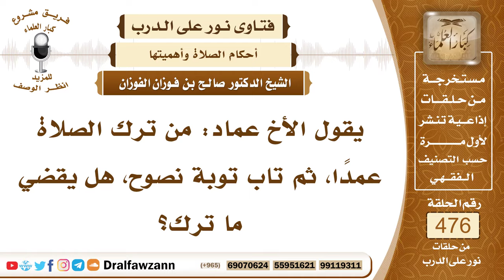6840- هل يجب قضاء الصلاة لمن تركها متعمداً ثم تاب ؟ - الشيخ صالح الفوزان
"6840- يقول الأخ عماد: من ترك الصلاة عمدًا، ثم تاب توبة نصوح، هل يقضي ما ترك؟
الجواب: الراجح أنه لا يقضي ما ترك، وإنما تكفي التوبة؛ لأنه في وقت تركه للصلاة متعمدًا ليس على الإسلام، ترك الصلاة متعمدًا كفر، فهو يدخل في الإسلام من جديد، ويتوب إلى الله، ويحافظ على الصلاة في المستقبل
السيرة الذاتية:
للاشتراك في قناة الشيخ صالح الفوزان

14_ الشيخ محمد أمين الشنقيطي
يتيوب

15_سماحة المفتي عبد العزيز آل الشيخ
 يوتيوب

رئيس الفريق
لمشروع كبار العلماء